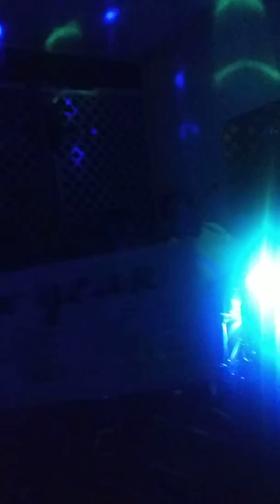New year's fun 2019